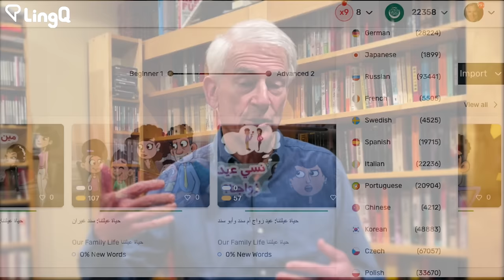How to Learn Vocabulary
CC subtitles available in: English, Italian, Portuguese, Vietnamese and Spanish.

I'd like to thank the volunteers who created this video's translations:

Sara
Jackson
Fernando Arancibia    Instagram: @fegggno

Language learning is about acquiring words. The number of words we know, if they are acquired through lots of listening and reading, is a good measure of our familiarity with the language.

0:00 What is the simplest evaluation of where we are in a language?
1:36 Some books I have read on learning languages.
2:58 It's all about learning vocabulary naturally.
3:56 How many words I know in the languages I can speak.
7:51 The way I recommend you use flashcards to learn vocabulary.